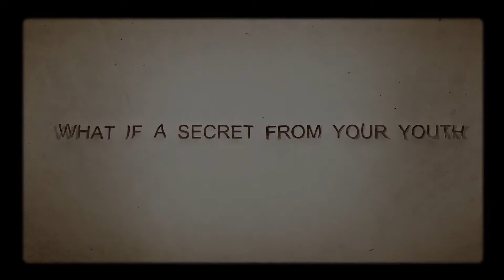2018 TIAF 臺中國際動畫影展｜穿越時空遇見你 The Blissful Accidental Death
《穿越時空遇見你》The Blissful Accidental Death
賽吉歐奈古里奇 Sergiu NEGULICI ｜羅馬尼亞 Romania ｜ 2017 ｜ 2D、3D、手繪｜ DCP ｜ Color ｜ 15min

2017 安錫動畫影展首部作品 Jean-Luc Xiberras 獎
2018 廣島動畫影展首獎

男子不經意走進古董店，在一名女畫家的舊作中，找到封存70年之久的情書。他決定到療養院見已經105歲的女畫家。搭上火車，彷彿開進時光隧道，世界大戰烽火襲擊歐洲，砲聲與洪水同步入侵，她娓娓道來愛情的回憶。

A man finds a drawing with a secret love letter on the back, written 70 years ago. Finding out that the painter is still alive, the man goes on an unusual journey to meet her.

2018台中國際動畫影展
日期：10月11日（四）～10月16日（二）
地點：台中站前秀泰影城S2館（台中市東區南京路66號4樓）
　　　台中凱擘影城（台中市東區復興路四段186號4樓）
開賣日期：9月21日（五）中午12：00 起
購票方式：請上ibon售票系統查詢